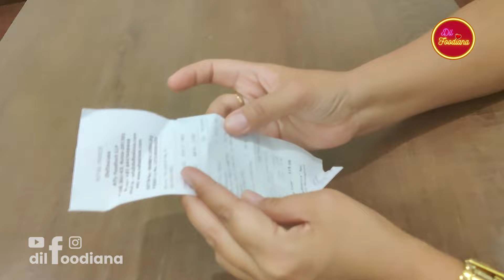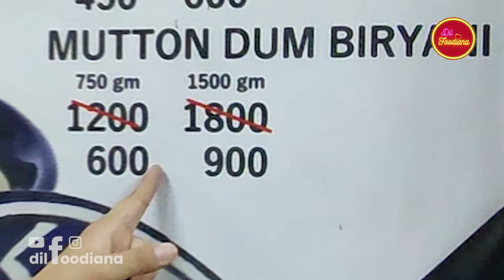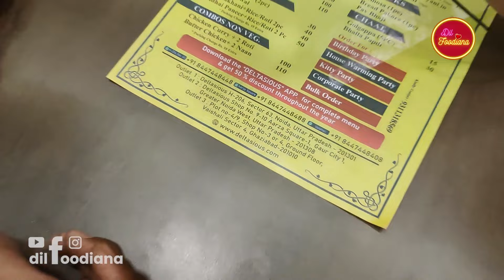50% DISCOUNT On Buffet II If You Wanna Food Delicious Then Come To DELTASIOUS!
WORDS FROM DELTASIOUS: Our latest venture, Affy Food Tech LLP (An ISO 9001:2008 Certified Co.) is in the Restaurant Industry which also requires similar Quality, Presentation, and Precision. We are opening multicuisine (Veg & Non-Veg) and bakery outlets in Delhi-NCR with a projection of 100 nos within a span of two years. We have designed our restaurant, Deltasious to serve as takeaways, home deliveries, along with casual dine-in. To support the restaurants we will have 4 base kitchens covering Delhi-NCR, which will cater to the restaurant chain.

The chefs hired are masters in quality, taste & hygiene. To support the team we have set up the highest grade kitchens with the best of the equipment. This includes external factors as appearance (Size, Shape, color, gloss, and consistency), texture, and flavour. Food quality is an important food manufacturing requirement because today's consumers are very quality conscious. Besides ingredient quality, there are also hygiene requirements. It is important to ensure that the food processing environment is as clean as possible in order to produce the safest possible food for the consumers. We begin from the Pharma sector, do understand this requirement of today's food industry, and will serve the best food.

ADDRESS
H206, Sector 63 Rd, H Block,
Sector 63, Noida, Uttar Pradesh 201301

They are OPEN EVERYDAY from 10:00am-11:00pm

TEAM
Host: Prabha Tamang
Camera, AV Editing, Graphics & Music: Saikat Pal

जो दिल को भा जाये
वहीं तुम खाना
क्यूंकि ये है हमारा
Dil Foodiana :)